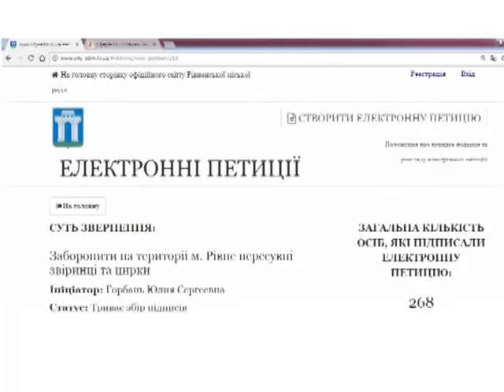Новини Рівного від 20.10.2017